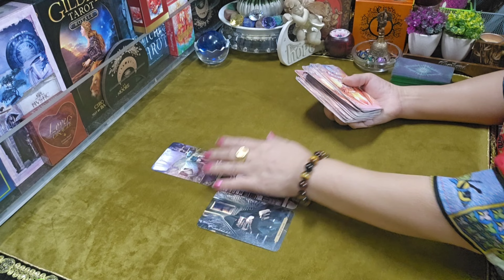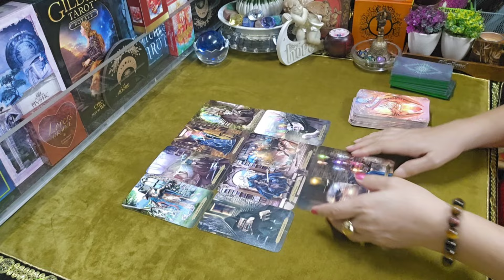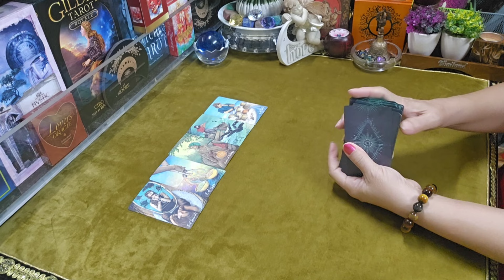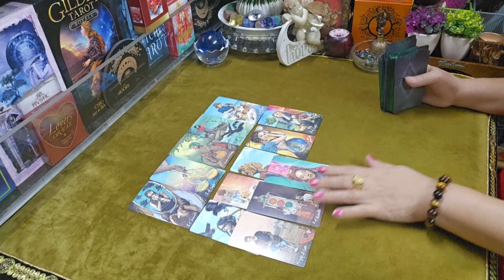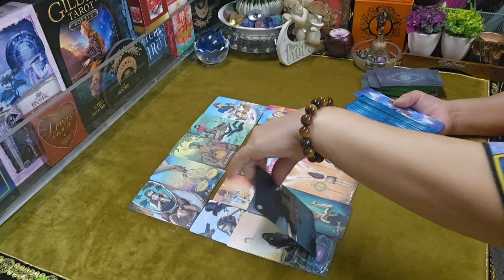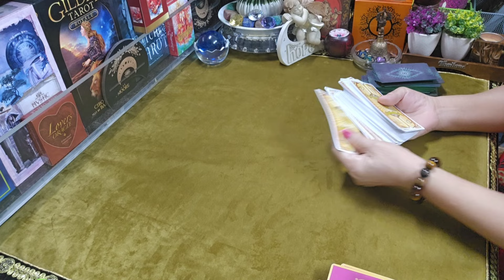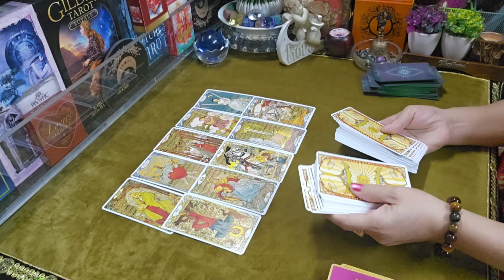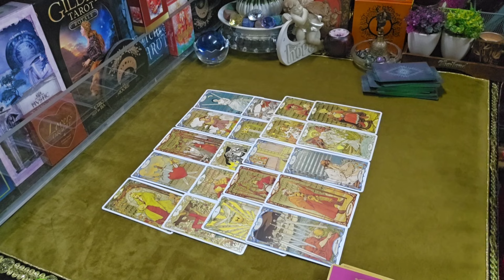ดวงความรัก💞ราศีมีน♓เขาไม่มีวันเปลี่ยนใจ 16พค.-31พค.2567